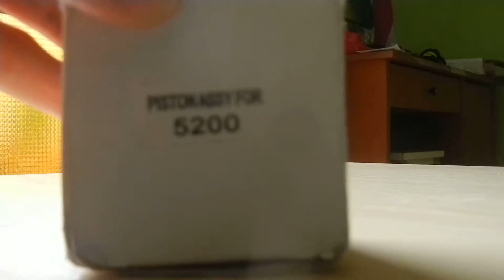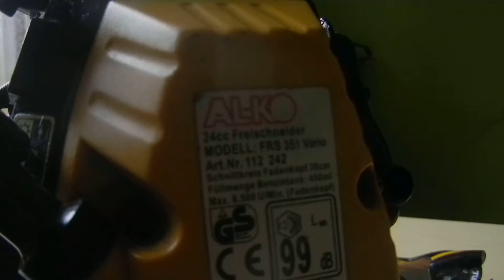RPM ENGINES: Házi Készítésű Motor 52cc: 1.- rész Unboxing, magyarázat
Sziasztok ebben a Video Sorozatban egy motort fogok össze állítani HÁZILAG
52cc 6-lóerős és 9.000 rpm*min Első részében [ vagyis ebben ] Kibontom [ Unboxing ] a dugattyút és annak, tartozékait aztán elmagyarázom hogy mi micsoda és hogy miként funkciónál egy motorban Like Vagy Feliratkozás. Nem szajkózóm hogy:* hogyha tetszett akkor iratkozz fel és like* na NEM feliratkozás vagy like?
Ahogy érzed
a dugattyú szett ára: 1500.-ft
Hol lehet kapni: én a vásárban vettem
Jó szórakozást, köszi hogy megnézted